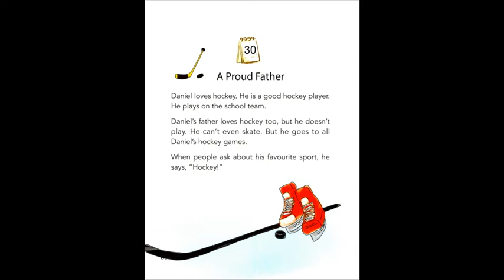A Proud Father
One Story A Day  Book1 For Beginners